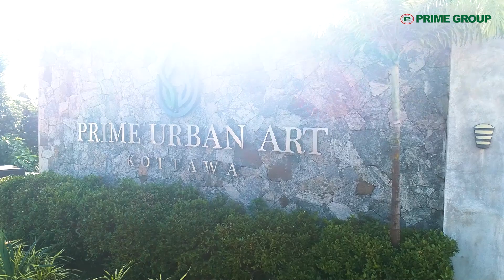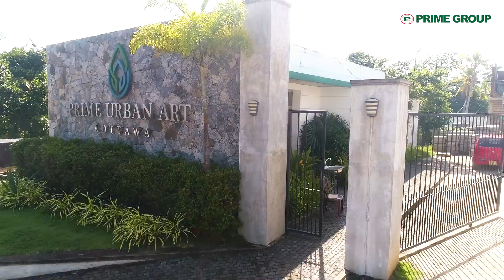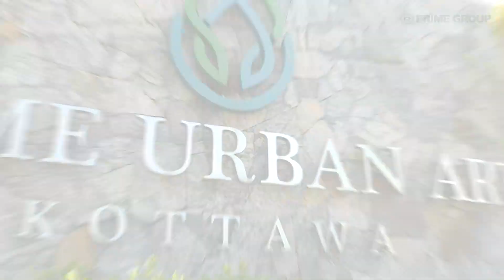Prime Urban Art - Kottawa | Luxury Houses in Kottawa | Houses in Sri Lanka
Prime Urban Art - Kottawa, The Luxury Villa Project Made to Build your Dream Home with Exciting Amenities and Breathtaking Views.

Looking For Similar Properties?!!
📲 Call for More Information - 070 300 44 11